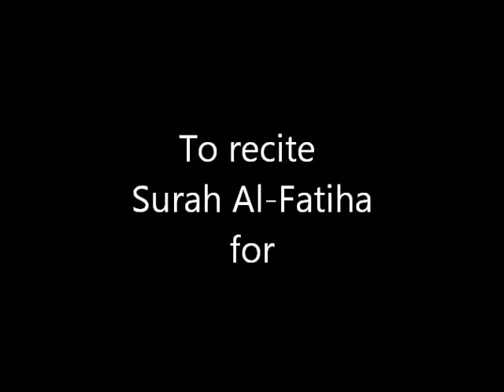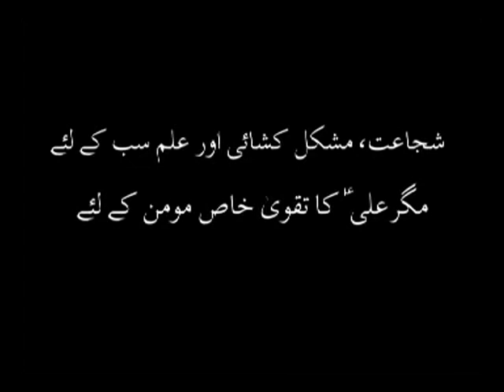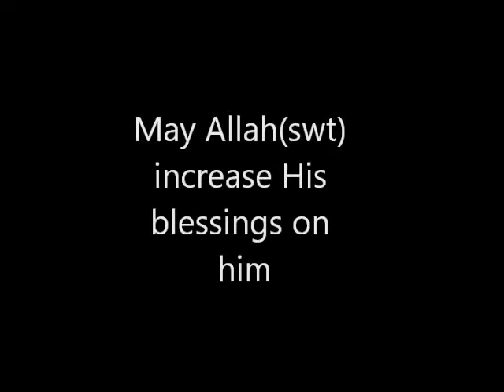Maulana Sadiq Hasan - نیت اور تقویٰ (Niyat aur Taqwa) - AoH 61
Maulana Sadiq Hasan in this lecture tells us how intention and Piety are connected. How we misuse the term intention and what is the gift for momineen by Maula Ali (as).